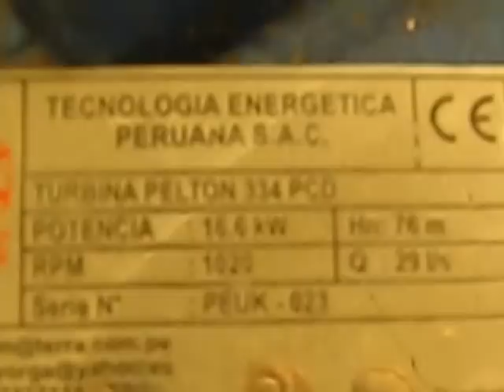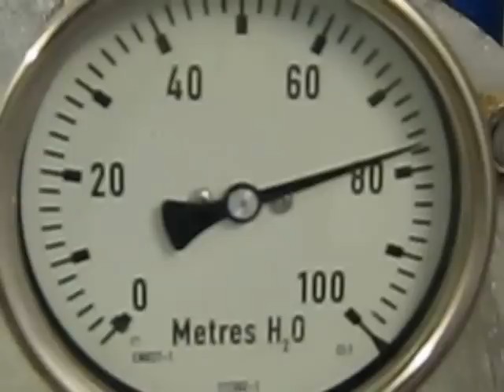Mini Hydroelectric Pelton Turbine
15Kw Pelton Turbine.  Great installation with nearly 80meter head and underground powerhouse.  Self cleaning coranda screen.  Its been running about 9 months and generated near 60,000 units !!